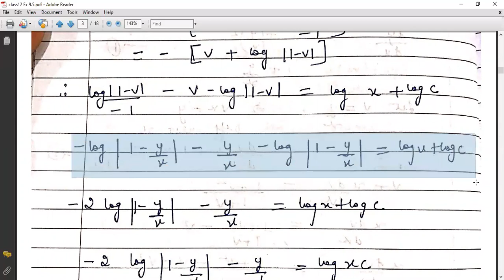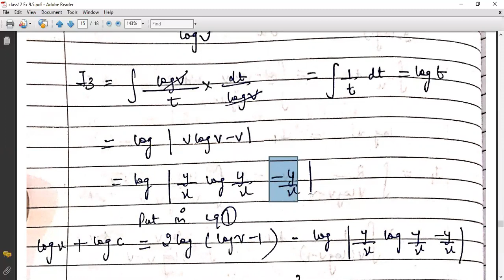Class 12: Differential Equations - Lecture 3